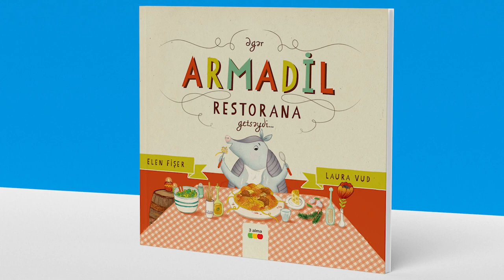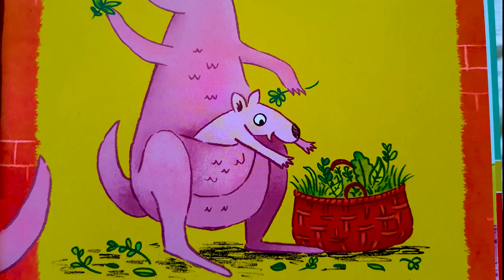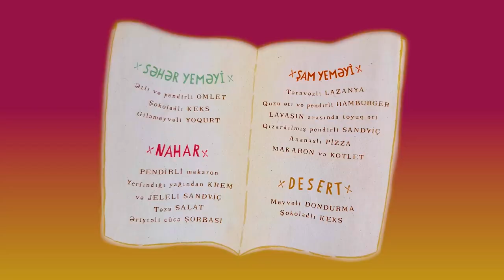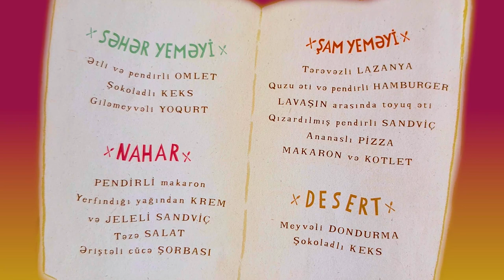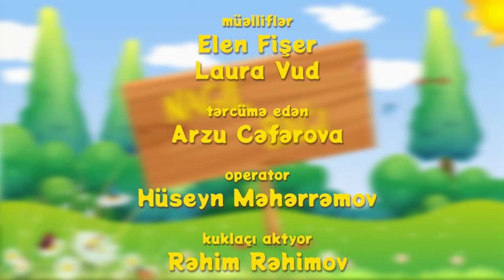Armadil restorana getsəydi | Səsli nağıl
Əgər Armadil restorana getsəydi…Sual-cavab formatında yazılmış maraqlı və əyləncəli hekayə. Bir anlıq təsəvvür edin ki, armadil restorana gedib. Sizcə, o, italyan mətbəxinimi seçərdi? Masaların üstündə dama-dama süfrə! Menyudan seçilən yeməklər isə makaron və kotlet, yanında da sezar salatı... Əlbət..

"Nağıl bağı" verilişi UNİCEF"in maliyyəsi ilə "İcma əsaslı məktəbəqədər təhsilin inkişafı" layihəsi çərçivəsində hazırlanan uşaqlar üçün nağıllar seriyasıdır.

Nağıla görə "TEAS Press" Nəşriyyat evinin "3 alma" bölməsinə təşəkkür edirik.

Quruluşçu rejissoru əməkdar artist Qurban Məsimovun olduğu "Nağıl bağı" verilişinin hər seriyası bir nağıla həsr olunub.

✅ Nağılların seçimində uşaqların səmərəli, əyləncəli vaxt keçirilməsi ilə yanaşı müxtəlif müsbət xasiyyət və xüsusiyyətlərə yiyələnməsi əsas götürülmüşdür.

✅ İllüstratorlar tərəfindən hər biri üçün rəsmlərin çəkildiyi nağıllar peşəkar aktyorlar tərəfindən səsləndirilmişdir. Onların arasında Respublikanın Xalq Artisti Kazım Abdullayev və digər tanınmış aktyorlar yer almaqdadır.

0:00 Nağıl haqqında
1:17 Armadil restorana getsəydi
6:21 Sonluq